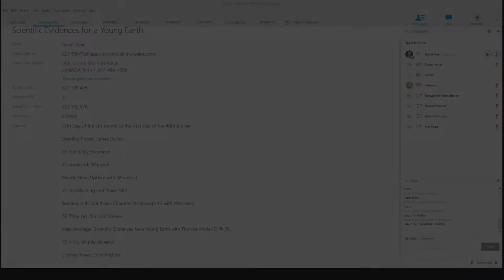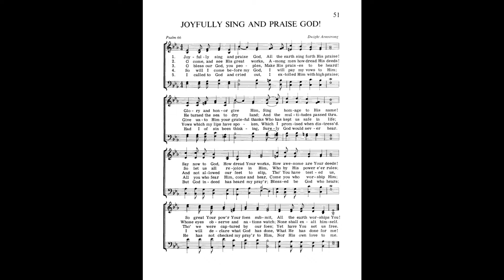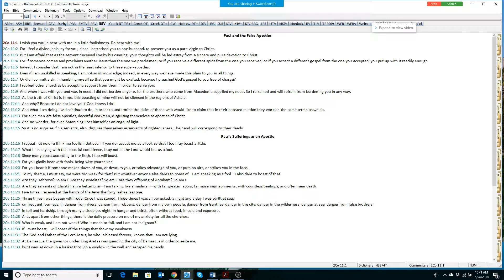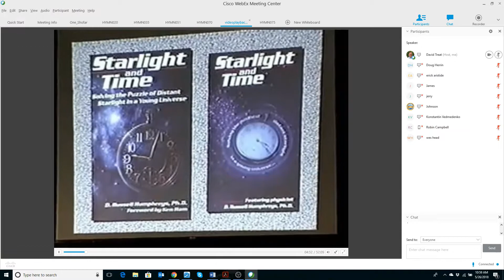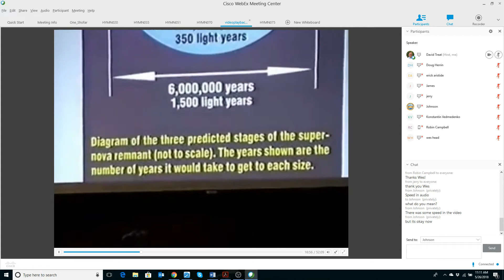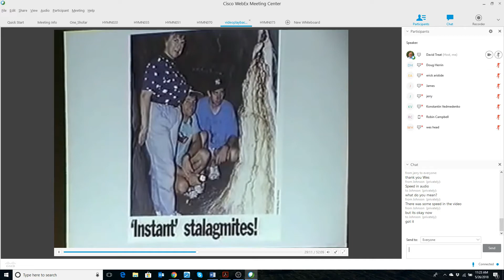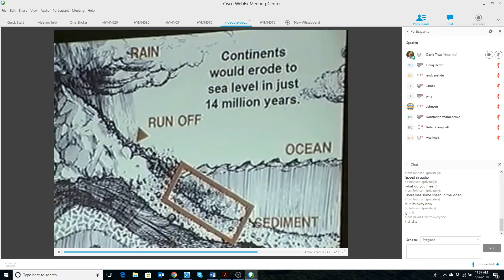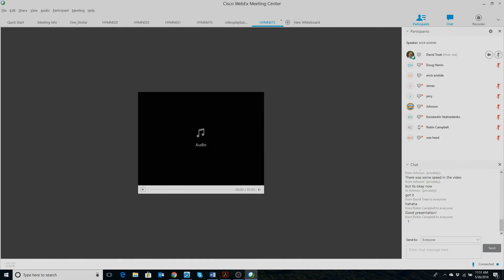Scientific evidences for a young earth